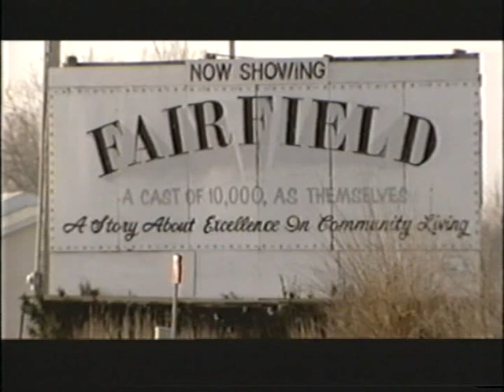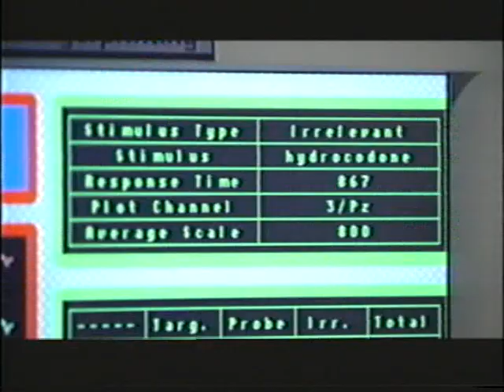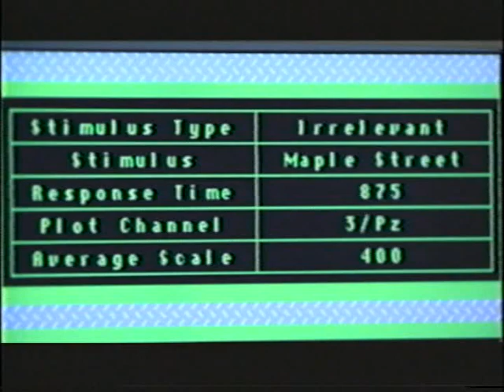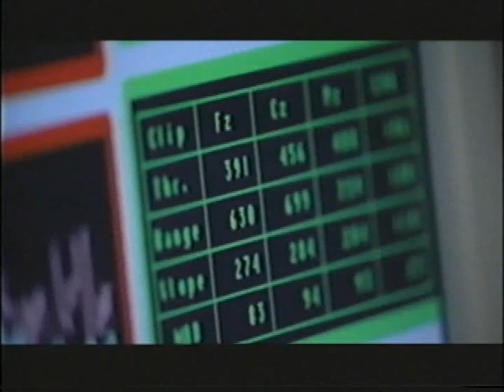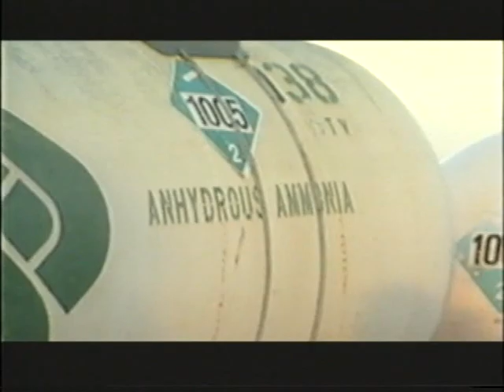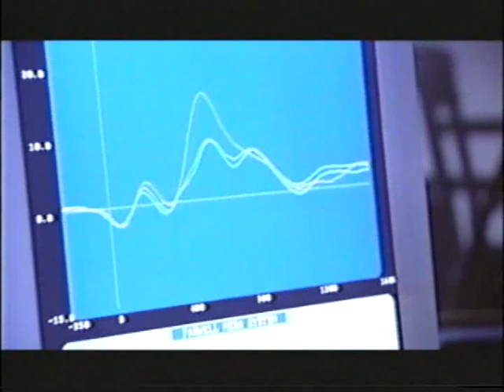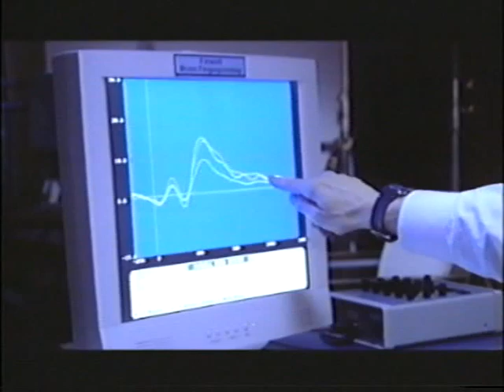Brain Fingerprinting Dr Larry Farwell On PBS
PBS Special on Brain Fingerprinting featuring Dr. Larry Farwell, inventor of this revolutionary new technology to scientifically  detect criminals and exonerate the innocent.